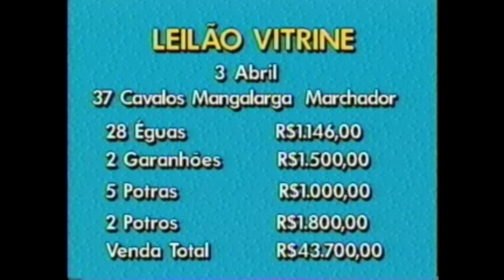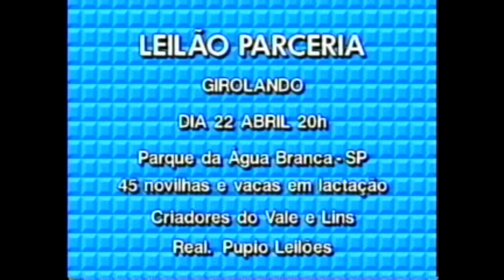VALE RURAL 50